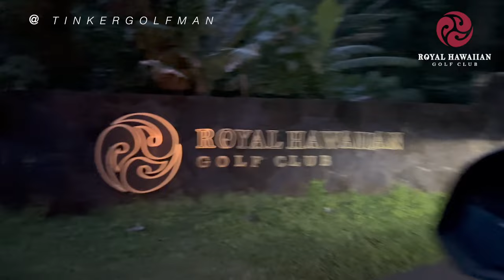Golfing at Royal Hawaiian Golf Club - Jurassic Park Views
In this video, come follow me along Royal Hawaiian Golf Club in Kailua, Hawaii on the island of Oahu. I've heard many great stories about this golf course and it's Jurassic Park views! Come along and watch the sights and amazing golf course!

The Royal Hawaiian Golf Club course was originally designed by Pete Dye and his son Perry Dye, but originally opened in 1993. It was recently redesigned by golfing shark Greg Norman, and the course has never looked better under the eye of three famed golf architects.